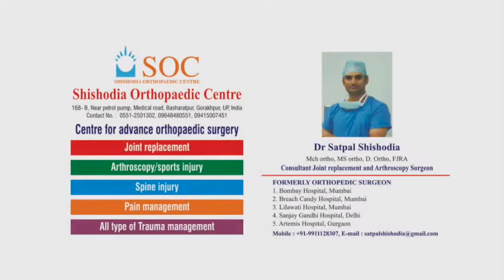Dr Satpal shishodia , Joint Replacement & Arthroscopy Surgeon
Introduction of Dr Satpal Shishodia , Director Shishodia Orthopeadic Center , Gorakhpur , UP , India